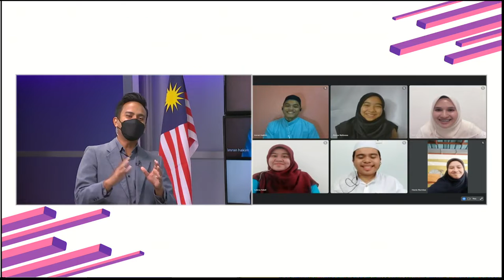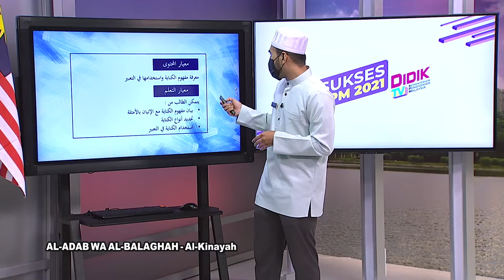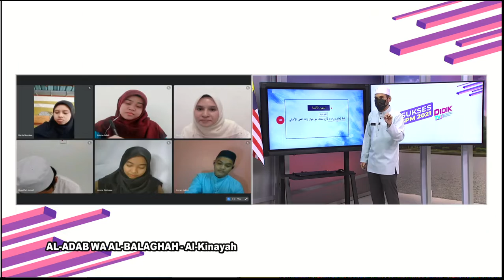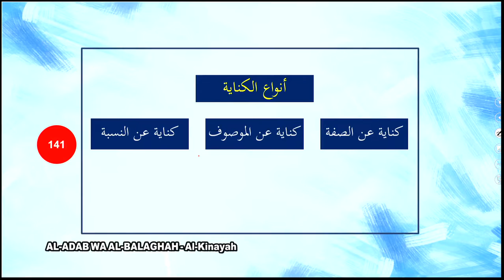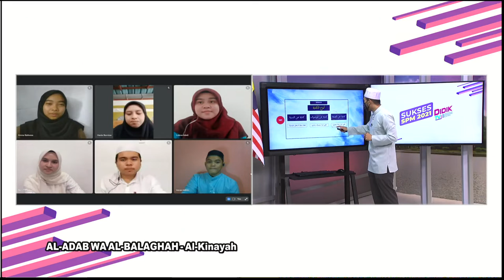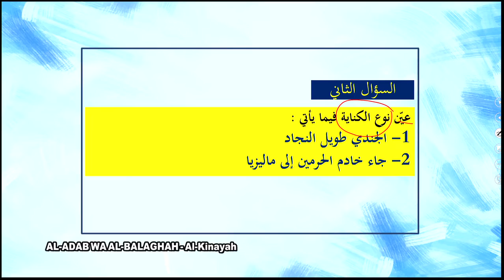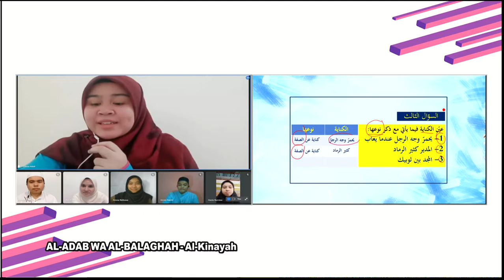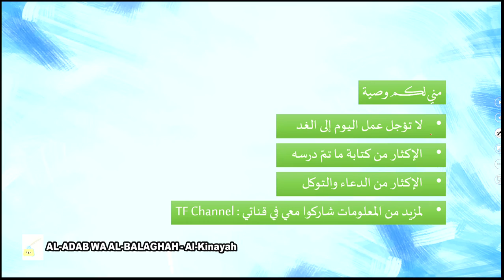DidikTV  Sukses SPM 2021 Ep 422 Al Adab Wa Al Balaghah Al Kinayah